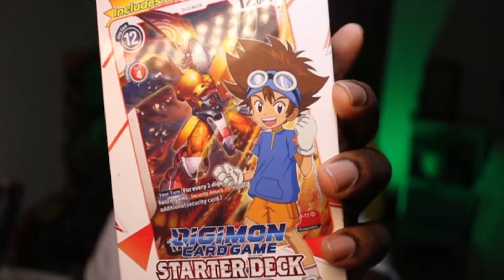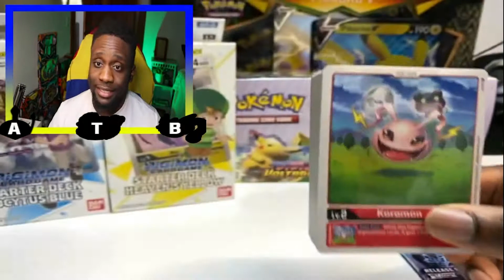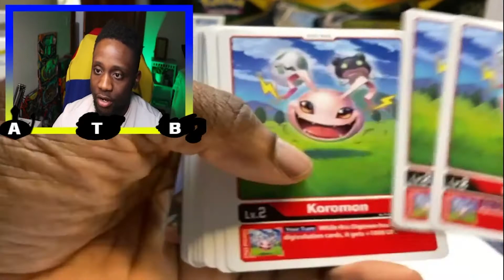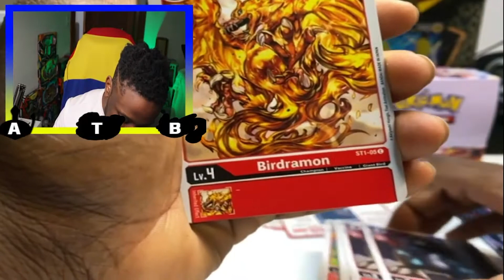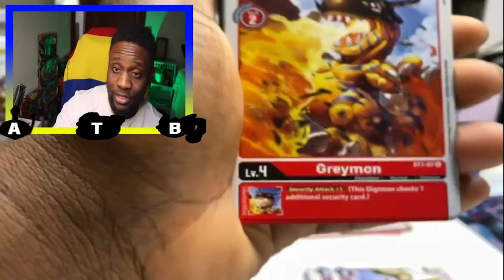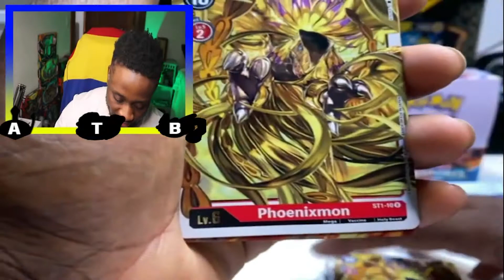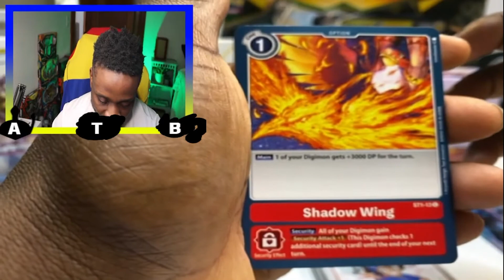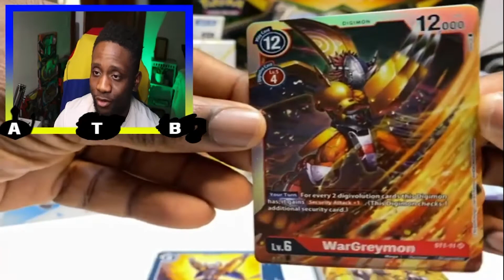NEW! DIGIMON CARD GAME: Starter Deck Gaia Red Opening!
Opening a Digimon TCG with the Gaia Red Stater Deck! This is a throwback to one of my favorite loves on Saturday Morning! We had to see what was inside! Tell me what your favorite card was from the opening! Hope you all have fun with this!

Check out this other AWESOME video:
Member Perks:
- Access to members only room in discord server
- Text scroll shout out at the end of videos
- Priority matches for streams
- Pokemon Mascots